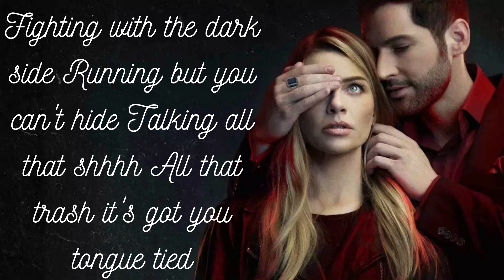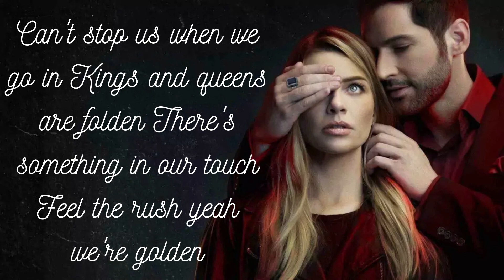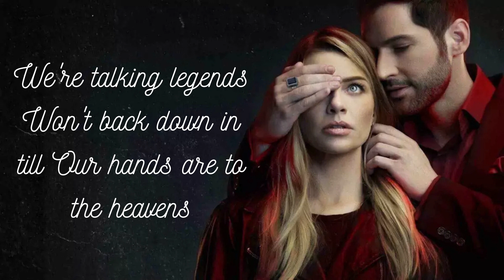Heroes and legends ~ Lucifer | lyrics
The lyrics of the song "Heroes & Legends" from the Netflix series Lucifer.
If you want a particular song comment on the name and artist it will be uploaded soon.